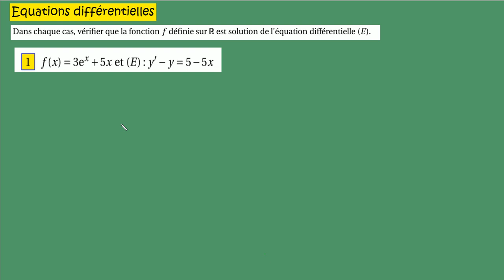Terminale équation différentielle et primitives qu'est ce qu'une solution exemples premier ordre